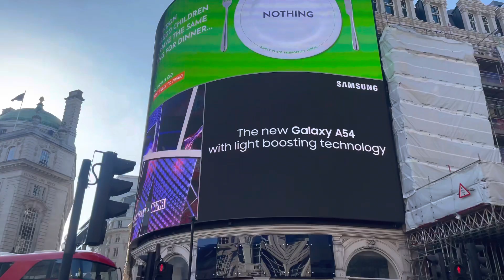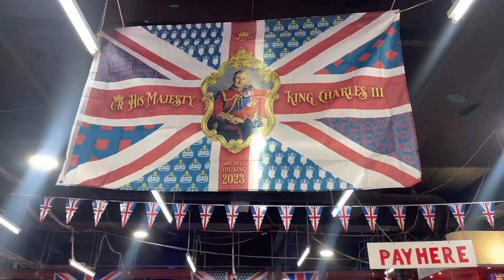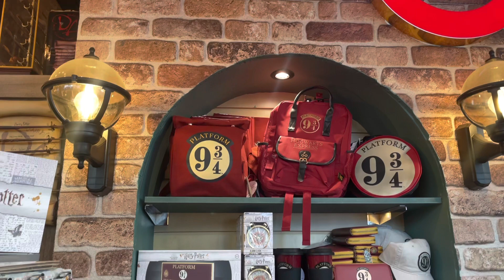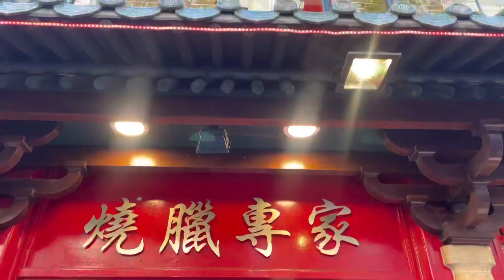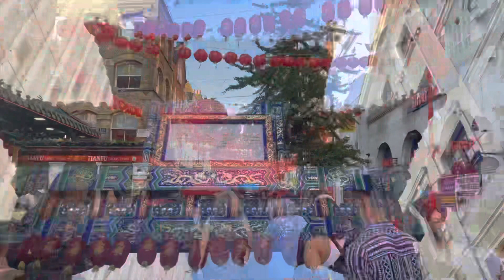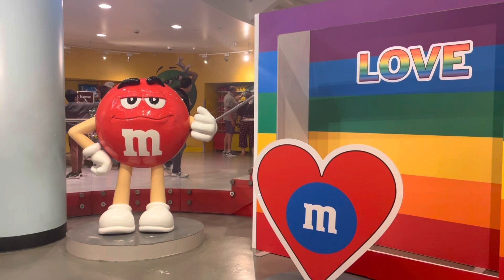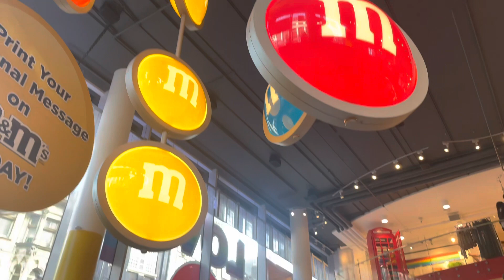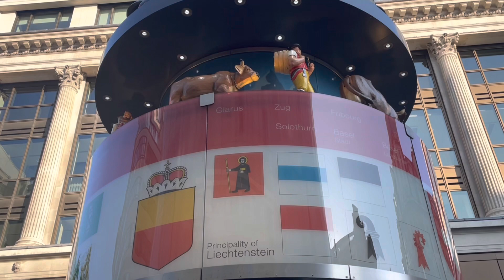A Day in my Life , گشت و گذار در مکان های دیدنی لندن London 4K